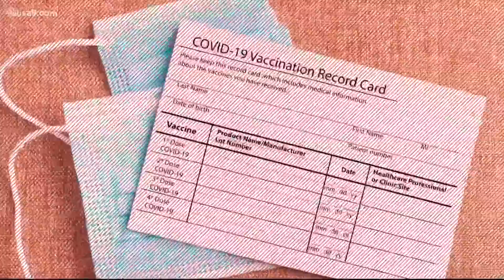Virginia loosens mask mandate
Virginia is following the Centers for Disease Control and Prevention (CDC) guidance on wearing masks outside.

Effective immediately, wearing a mask outside in the Commonwealth is no longer necessary if you're fully vaccinated and alone or in a small group setting, Governor Northam announced Thursday.

Mask use is still required indoors and outdoors at large crowded events such as concerts, sporting events and graduation ceremonies. Individuals are considered fully vaccinated two weeks after receiving the last required dose of vaccine.

"The CDC’s recommendations underscore what we have said all along—vaccinations are the way we will put this pandemic behind us and get back to normal life," Northam said. "Our increasing vaccination rate and decreasing number of new COVID-19 cases has made it possible to ease mitigation measures in a thoughtful and measured manner. I encourage all Virginians who have not yet received the vaccine to make an appointment today.”

In addition to the lifting of the outdoor mask mandate, Northam also revised Executive Order Seventy-Two to allow up to 1,000 spectators for outdoor recreational sports -- also effective immediately.